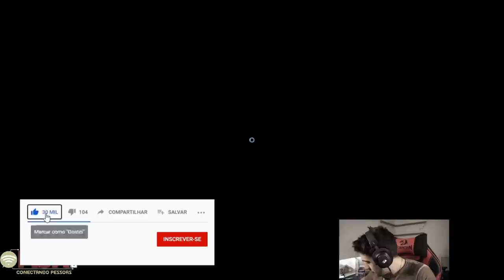FUI O CULPADO PELA DERROTA DA PAIN 😢